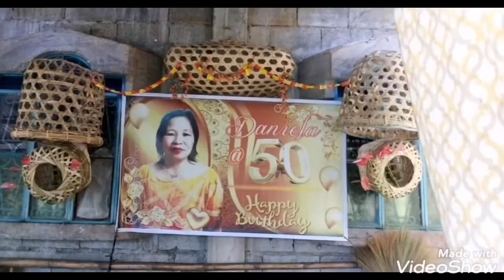Buhay sa probensya napakasaya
Created by Daniela Agaloos Benito